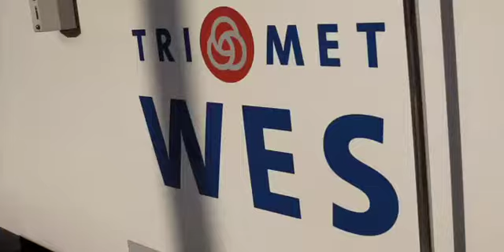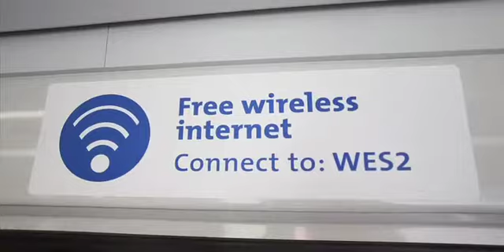Easy Commuter Rail Access at Villebois - Wilsonville OR